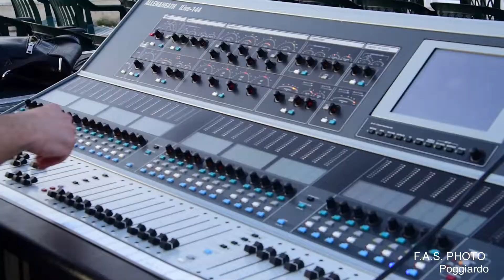Backstage Music FESTIVAL 2022 - EUTERPE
Alcune scene tratte dal backstage del MUSIC FESTIVAL organizzato dall'Associazione di Musica arte e cultura EUTERPE di S. Cesarea Terme (LE).
VIdeo e montaggio: F.A.S. Photo Poggiardo